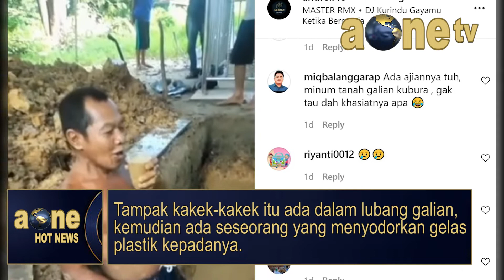Ngeri! Seorang Kakek Meminum Air Comberan Galian Kuburan | AONE TV NEWS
Ngeri! Seorang Kakek Meminum Air Comberan Galian Kuburan
AONE TV NEWS
Aone TV News Video
Aone TV News Viral
Berita Viral Hari Ini
Berita Viral Terkini
Berita Viral Daerah
Berita Terkini
Kabar terkini
Kabar terbaru
Info terkini
Breaking news